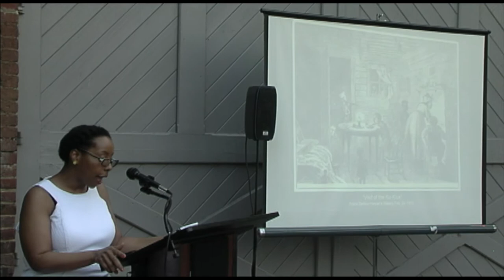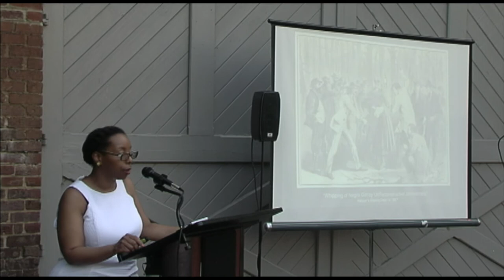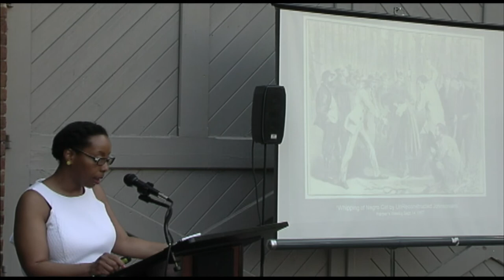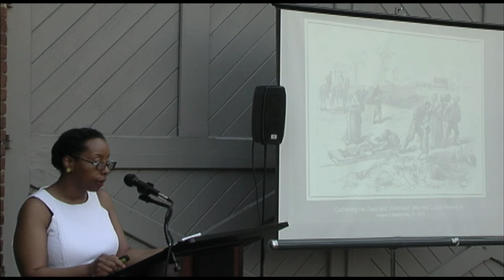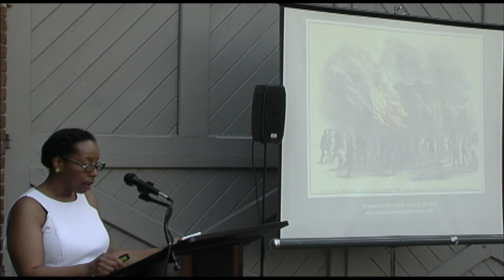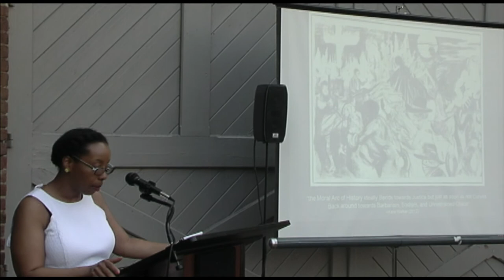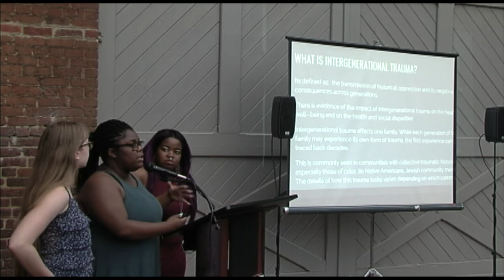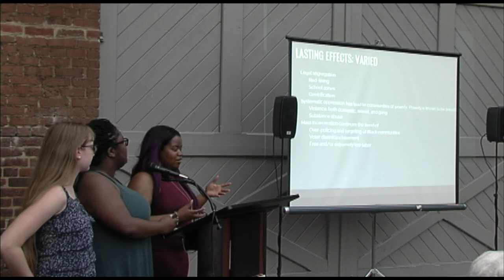The Foundry Series- Combat, Racial Violence & Resilience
Following the Civil War and Emancipation, Union veterans and African American civilians faced physical and mental challenges that put their resilience to the test in new post-War environments.

Featuring:

Never Get Over It: What Night Riding Meant to African American Families
Kidada E. Williams, Ph.D., Wayne State University

Sublimity, Terror and Love: Veterans and the Psychological Impact of War
Stephen A. Goldman, M.D., FAPM, DFAPA, Academy of Psychosomatic Medicine, American Psychiatric Association, and Uniformed Services University of the Health Sciences